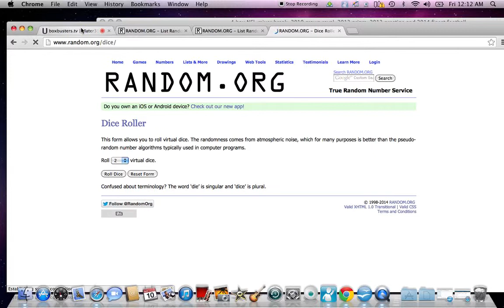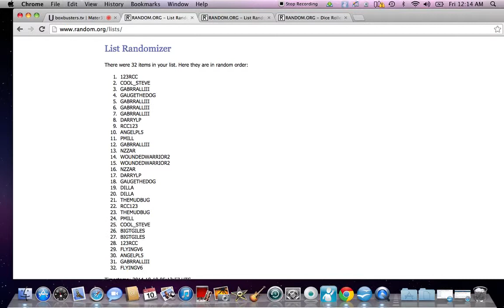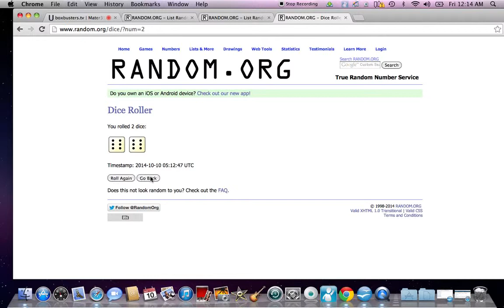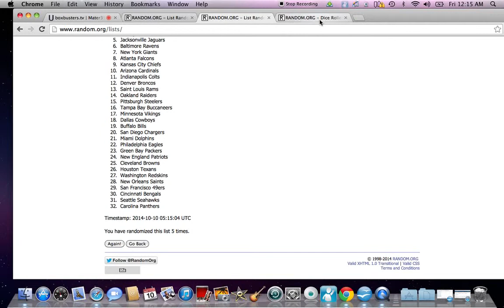4 box mixer break random teams and users 1/2 video thanks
THANKS EVERYONE MATER35